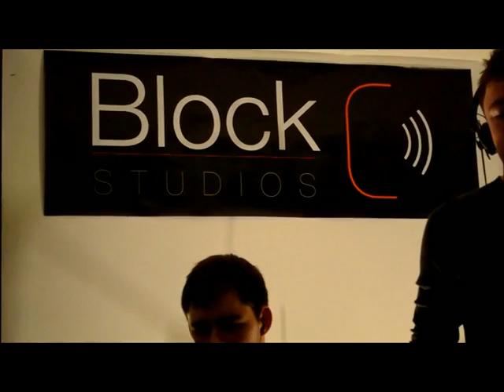Pack It In - The Wolves (Bon Iver Cover - Block C Studios Live Sessions)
Young Irish Band, Pack It In, perform a live cover in Block C Studios,